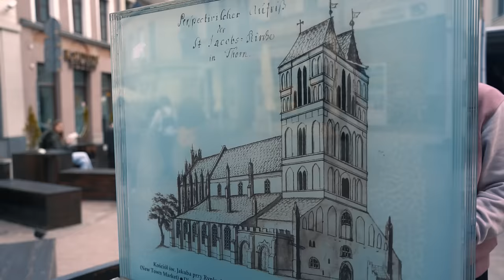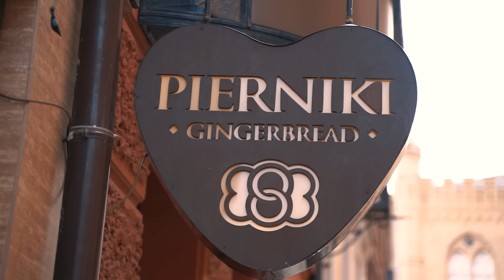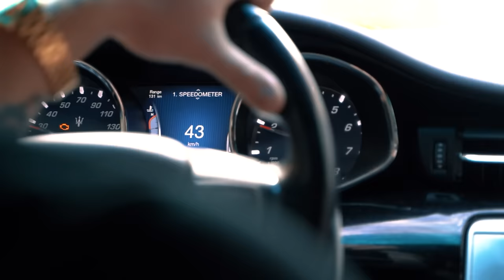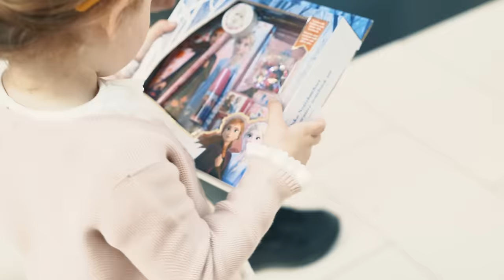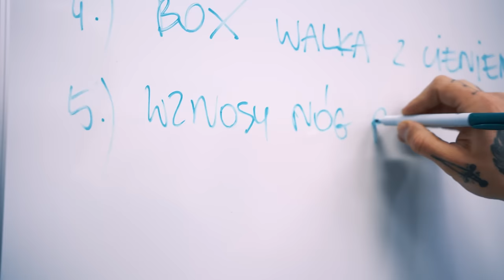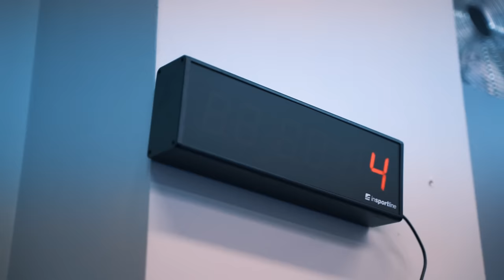HIGH League 3 DZIEŃ Z: Denis "Bad Boy" Załęcki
Wracamy z serią "Dzień z..." przed HIGH League 3!🔥 Nasza kamera 🎥 jako pierwszego odwiedziła mocno kontrowersyjnego Denisa "Bad Boya" Załęckiego w jego rodzinnym mieście Toruniu!

Denis uchylił rąbka swojego prywatnego życia. Poznaliśmy jego córeczkę oraz ojca, który także jest mocnym charakterem - jaki ojciec taki syn jak to określili 😈

JUŻ W ŚRODĘ, 4 MAJA, w Warszawie odbędzie się I konferencja przed HIGH League 3. Denis zapowiada w materiale, że będzie gorąco z Mateuszem Kubiszynem!!! 👊

HIGH League 3 • 4 czerwca • ERGO ARENA • Gdańsk/Sopot